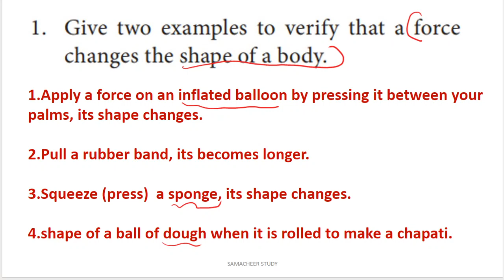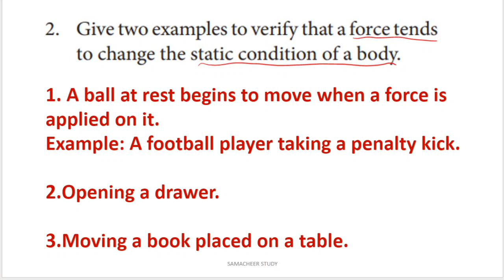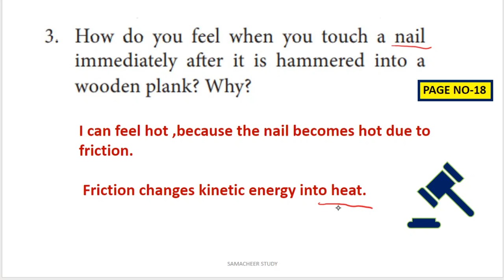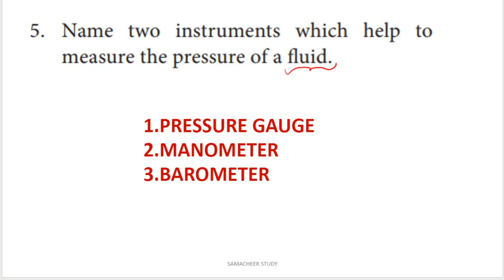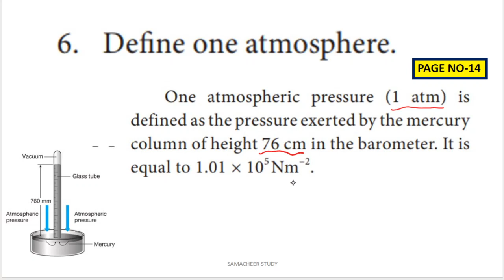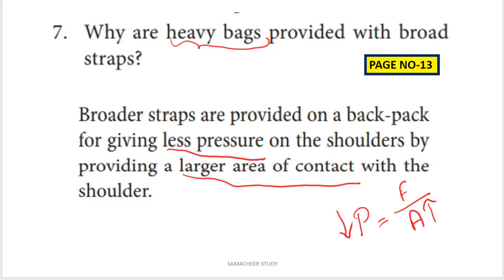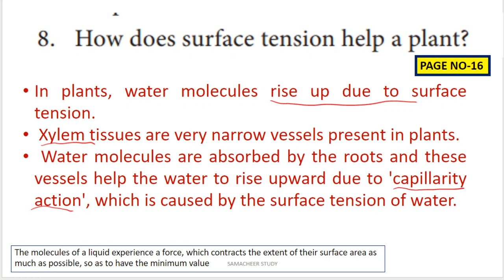8th science force and pressure unit 2 book back answer very briefly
8th science force and pressure unit 2 book back answer very briefly